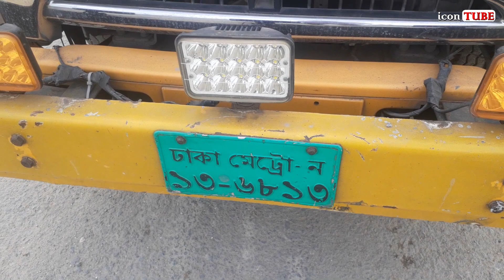New মডেলের একটি JAC পিকআপ বিক্রি হবে ৯ লাখ ২০ হাজার টাকায় 01725-818293 | icon TUBE - আইকন টিউব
💛💚JAC পিকআপ
যোগাযোগ করুন-
✆০১৭২৫-৮১৮২৯৩ নাম্বারে।

icon TUBE.

You can share your ideas in comment box.